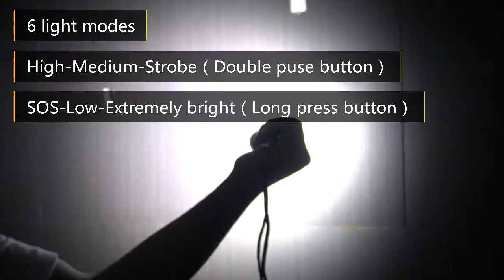Factory 1200 lumen waterproof type-c flashlight yihosinled.com rechargeable led tactical torch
Professional factory 1200 lumen waterproof type-c flashlight yihosinled.com rechargeable safety led tactical torch